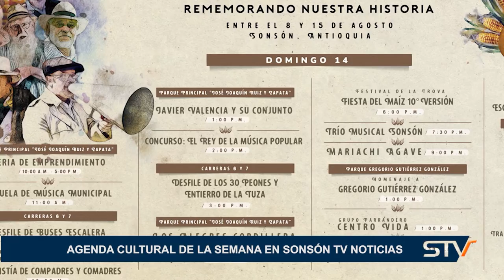AGENDA CULTURAL DE LA SEMANA EN SONSÓN TV NOTICIAS